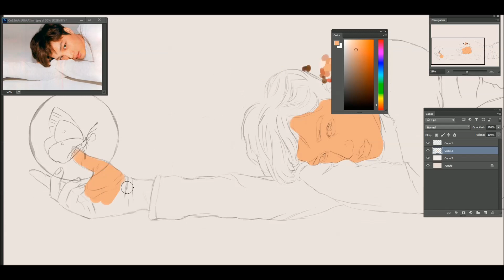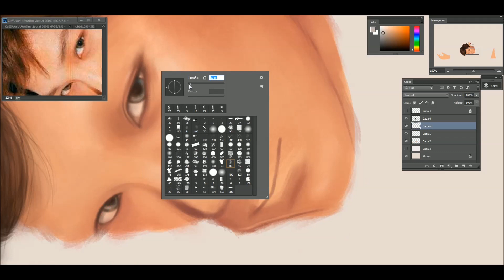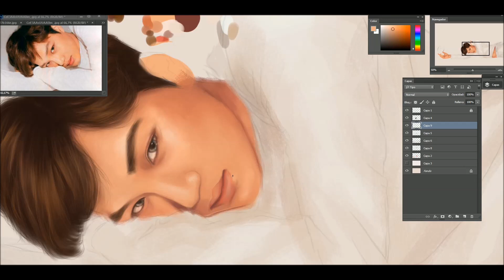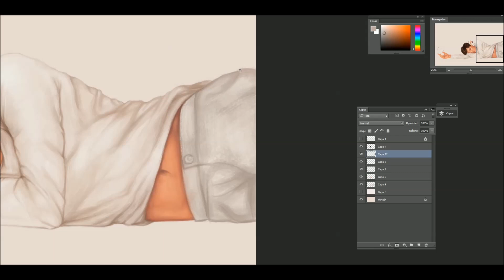Speed Painting - Butterfly (EXO Kai)